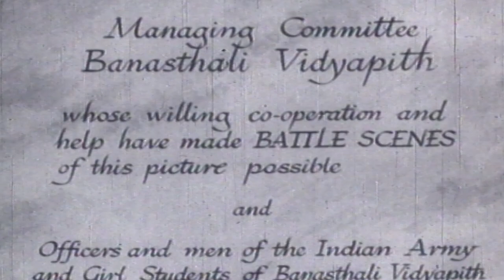Jhansi Ki Rani 1953 {HD} - Sohrab Modi - Mehtab - Sapru - Old Hindi Movie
Jhansi Ki Rani is a 1953 Hindi historical drama film produced and directed by Sohrab Modi. This movie is set in the 19th century against the backdrop of the Mutiny of 1857. This film is about the bravery of queen Lakshmibai, Rani of Jhansi, who took up arms and led her army against the British. She was one of the first Indians to do so. Watch this heroic story of a woman who was way before her time.

Year- 1953
Star Cast - Sohrab Modi, Mehtab, Sapru, Mubarak
Director - Sohrab Modi
Producer –   Sohrab Modi
Cinematographer -  Ernest Haller
Music Director –  Vasant Desai
Story - Pandit S.R. Dube
Screenplay - Geza Herczeg, Adi F. Keeka, Sudarshan
Dialogues - L. Bijlani
Editor -  Russell Lloyd